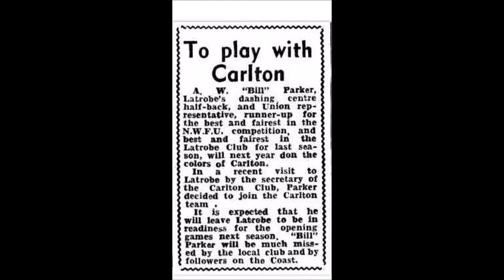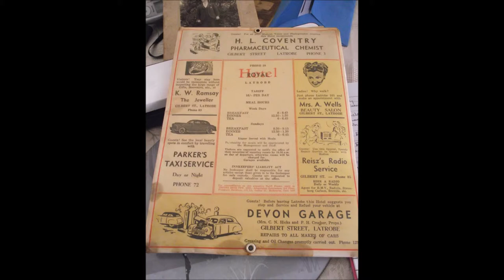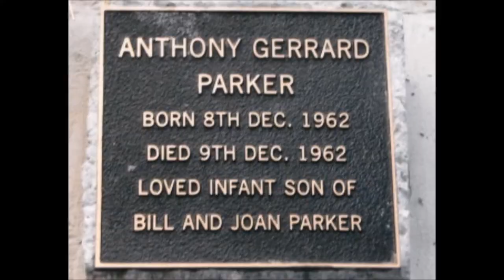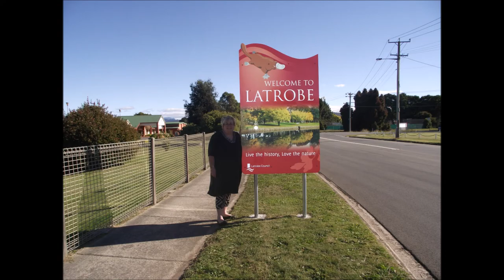Bill Parker Funeral Slideshow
It is so hard to think that we are never going to see your beautiful face again.
From now on we will cherish all the wonderful memories & time that we got to spend with such an amazing man.
I love you to the moon & back again
"We're loving angels instead"
Forever & always Pa xxx